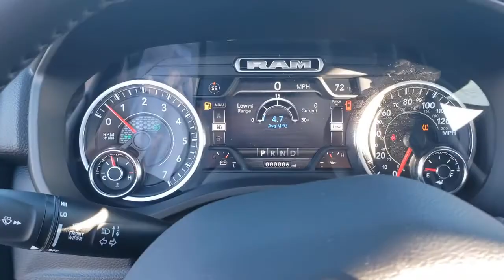2021 Ram 1500 Jackson, Chillicothe, South Point, Columbus, OH D21106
Patriot Blue Pearlcoat New 2021 Ram 1500 available in Jackson, Ohio at  Mark Porter CDJR. Servicing the Chillicothe, South Point, Columbus, OH area.
2021 Ram 1500 Big Horn/Lone Star - Stock#: D21106 - VIN#: 1C6SRFFT6MN664418

Mark Porter CDJR
1358 Mayhew Rd

Patriot Blue Pearlcoat 2021 Ram 1500 Big Horn/Lone Star 4WD 8-Speed Automatic HEMI 5.7L V8 Multi Displacement VVT eTorque Price includes: $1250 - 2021 National Retail Consumer Cash 21CM1. Exp. 03/31/2021 $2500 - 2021 RAM National Retail Bonus Cash 21CMA1. Exp. 03/31/2021